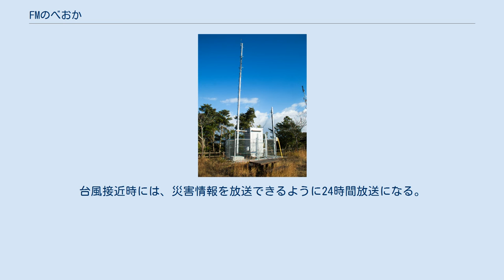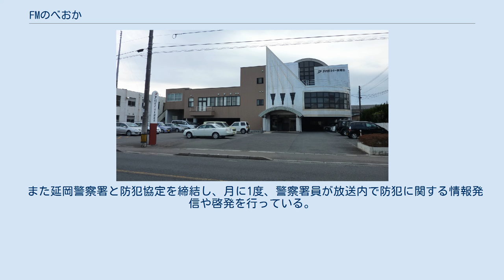FMのべおか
本社のある夕刊デイリー新聞社本社 株式会社FMのべおかは、宮崎県延岡市の一部地域を放送区域として、超短波放送（FM放送）のコミュニティ放送を行う特定地上基幹放送事業者である。
 放送局呼称は社名と同じ「FMのべおか」。
 宮崎県北部で初のコミュニティFM局である。
 資本金5000万円。
株式の過半数を地元の夕刊紙である夕刊デイリー新聞社が保有し、本社・スタジオは延岡市大貫町の同社に設置されている。
 「リスナーとともにつくるラジオ」「元気の出るラジオ」をコンセプトとする。
 延岡中継局 コールサインはJOZZ0BZ-FM。
周波数88.6メガヘルツ、空中線電力20ワットで、愛宕山北東の愛宕山公園（展望台周辺）から送信し、延岡市街地のほぼ全域（約36,600世帯、延岡市の69.8%）をカバーする。
 なお愛宕山の山頂周辺にはほかに、県域放送のエフエム宮崎・NHK宮崎放送局の延岡中継局が設置されている。
 サービスエリア カーラジオでは、延岡市郊外であればエリア外でも大抵は受信できる。
 試験放送時にはサービスエリア外での受信も確認されている。
 放送時間は7時から21時の14時間ですべて生放送（番組タイトルは後述）。
台風接近時には、災害情報を放送できるように24時間放送になる。
 延岡市と防災協定を締結し、災害発生時には延岡市の担当職員が割り込みシステムを運用し優先的に災害情報を発信することを可能としている。
 また延岡警察署と防犯協定を締結し、月に1度、警察署員が放送内で防犯に関する情報発信や啓発を行っている。
 過去の番組 ほか